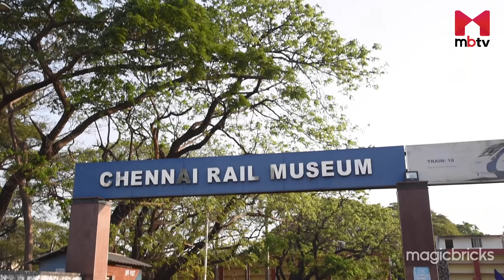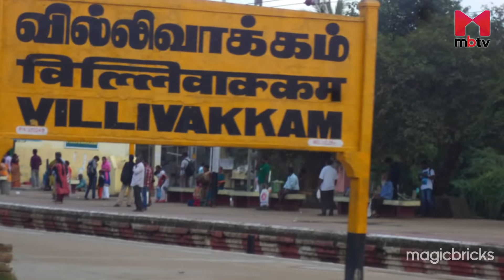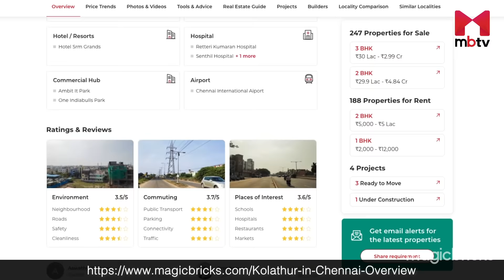Locality Review: Kolathur, Chennai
Kolathur literally means a region with many ponds. It’s one of the oldest localities of Chennai, which has a lot of political importance. Though surrounded by many well-established areas, the physical infrastructure of the locality doesn’t match up to its repute.

Kolathur, part of north-west Chennai, is a developed residential neighborhood primarily catering to mid-segment housing. Jawaharlal Nehru Road, an important stretch of connectivity to the locality, passes through the western part of the neighborhood. Kolathur enjoys smooth connectivity with central Chennai and is surrounded by established areas like Villivakkam, Perambur, Konnur and Madhavaram.

Integral Coach Factory, manufacturer of rail coaches, is one of the major employment centers, situated at 4 km. Ambattur Industrial Estate and the central business district of Chennai housing many government and private offices are situated at a distance of around 9 to 11 km. They can be reached via Paper Mills Road or Jawaharlal Nehru Road.

Dhanish Matriculation School and Jaigopal Garodia Matriculation Higher Secondary School are two educational institutions present within the locality. St. Anne’s Arts and Science College in Madhavaram and the St. Antony's College of Arts and Sciences for Women in Annai Nagar is within a 5 km radius.

Retteri Kumaran Hospital, DRJ, Aishwarya and Meridian Hospitals are situated within the locality.

While the locality has many stores catering to daily needs, Villivakkam Fish Market, Periyar Vegetable Market and Kumaram Super Market are important shopping centres. Spectrum The Grand Venus Mall is the nearest shopping centre, situated within 5 km.

Some of the nearby leisure attractions in Kolathur include the Chennai Rail Museum and the Chennai Corporation Park.

NH 716, Grand Northern Trunk Road, New Avadi Road, Perambur RedHills Road and Paper Mills Road are some of the important stretches of connectivity in Kolathur.

Kolathur enjoys good bus connectivity.  Perambur and Madhavaram bus depots are two prominent gateways for long route buses. Cabs and autos are the two important modes of local commute here.

Villivakkam Railway Station is the nearest rail hub situated merely 2.5 km away. Anna Nagar East and Thirumangalam, situated at 6 to 6.5 km, houses the nearest metro stations. Kolathur will get a metro station under the phase II expansion of Chennai Metro. The Chennai International Airport is 22.5 km away and can be reached via the Grand Southern Trunk Road and the Jawaharlal Nehru Road.

Easy connectivity to central Chennai and important employment hubs, good connectivity and well-established retail infrastructure are some of the perks of residing in Kolathur.